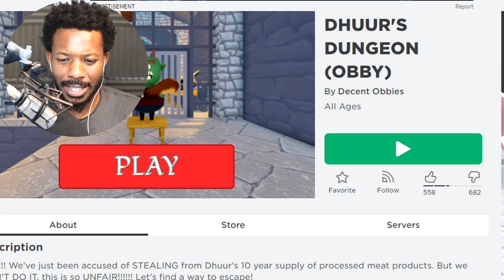Roblox ESCAPE DHUUR'S DUNGEON OBBY!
In today's video we play Roblox Dhuur's Dungeon Obby!